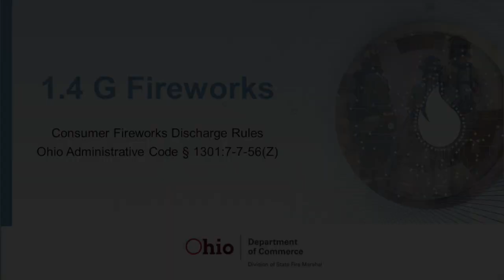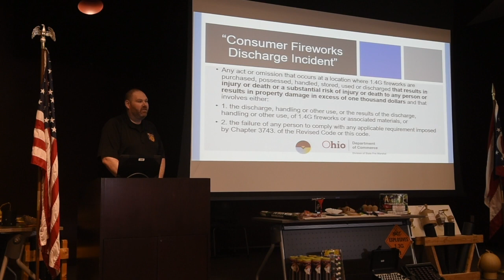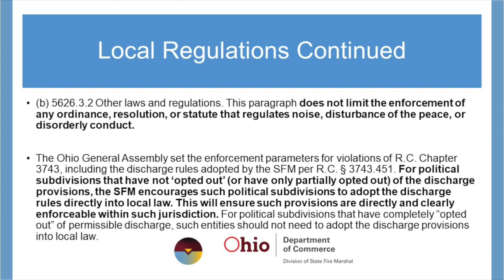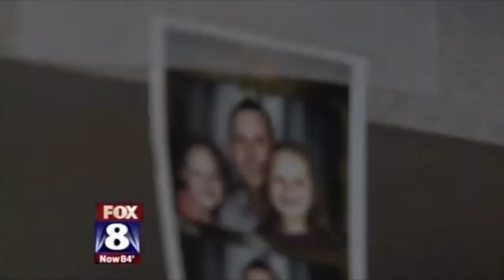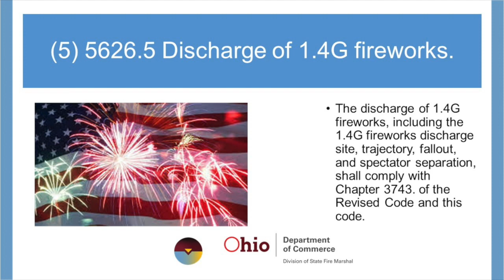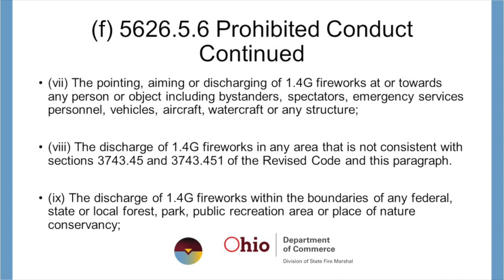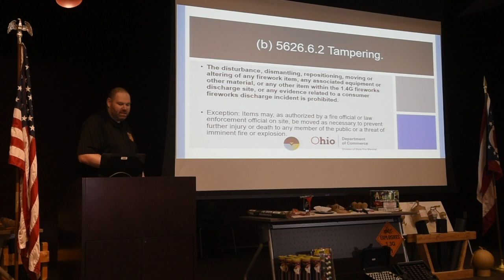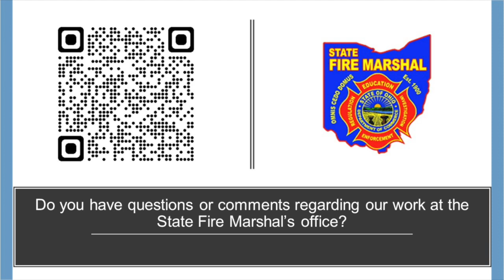Fireworks CE 2 Consumer Discharge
This free, six-hour Fireworks Exhibitor continuing education course was developed by the State Fire Marshal. This course is provided as required by Ohio Administrative Code section 1301:7-7-56(L)(3)(c), Ohio Fire Code Section 5612. This course satisfies the 6-hour CE requirement for Ohio licensed fireworks exhibitors. Content includes fireworks transportation, planning and permitting for exhibitions by licensed exhibitors, consumer fireworks discharge and more.